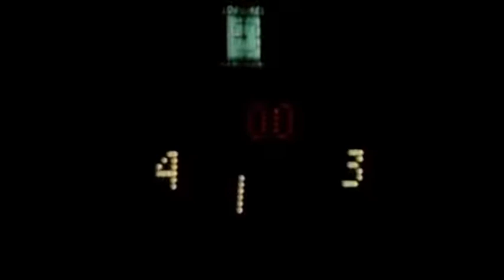Lefty's First Big Win at Maryland - Maryland vs South Carolina - Jan 9, 1971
Maryland plays stall ball in the first half.  Wins 31 to 30 over number 2 ranked University of South Carolina.

Slow-down Game: Jan. 9, 1971 — The Terps upset No. 2 South Carolina, 31-30, during one of the greatest slow-down games ever played. At halftime, the score was 4-3. According to Maryland records, a layup from Jim O’Brien tied the game with five seconds left, and O’Brien’s 11-foot jumper with four seconds remaining during overtime sealed the victory.